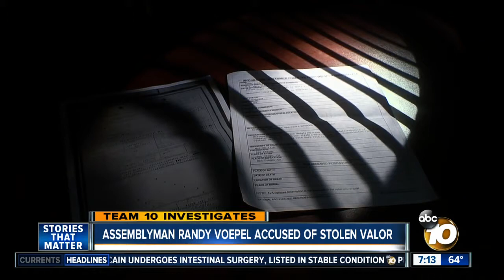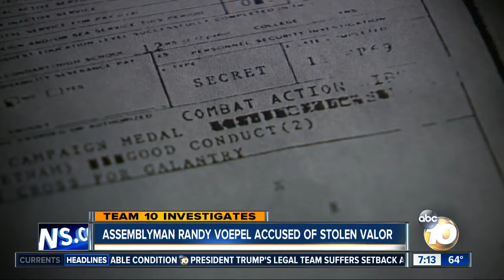Assemblyman Randy Voepel accused of stolen valor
A State Assembly candidate made the claims.